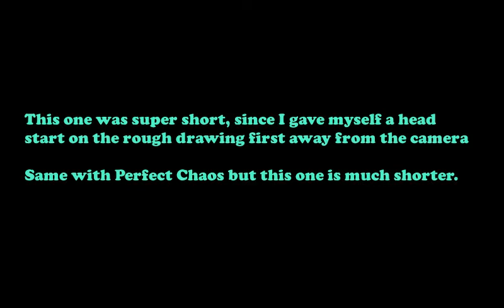If Perfect Solaris was a Super Phantom | Concept Idea - Sonic Forces Inverted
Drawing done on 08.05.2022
Were you expecting this bad boy to become super phantom? Wouldn't be surprising that you didn't, but hey what do you want me to do spoil the surprise?